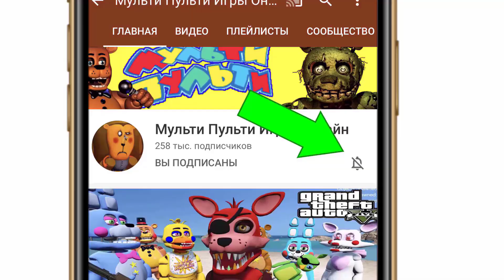Песня Клип про СИРЕНОГОЛОВЫЙ Rasa ПЧЕЛОВОД ПАРОДИЯ